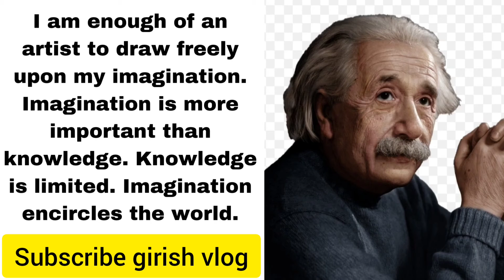Albert Einstein#us usa america motivationalquotes अल्बर्ट आइंस्टाइन